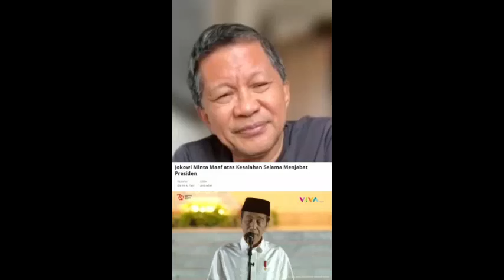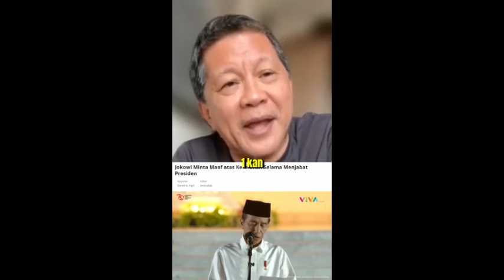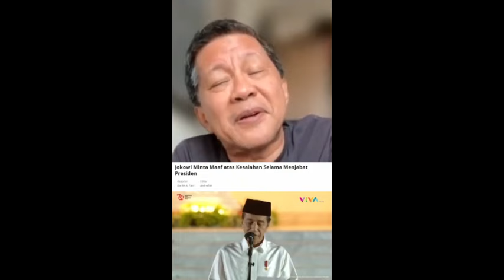SEDIH!! INILAH DETIK-DETIK JOKOWI MENANGIS MEMINTA MAAF, RAKYAT JUGA MENANGIS KARENA AMKIN SENGSARA